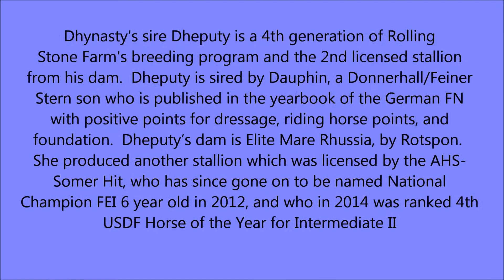Dhynasty 10 6 18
Dhynasty- Oct. 6, 2018- PREMIUM
and ELITE bay German
Oldenburg (GOV) filly born May 13,
2018 by Dheputy (Dauphin/Rotspon)
out of Special Premium Ghodiva
(Gold Luck/DeNiro)